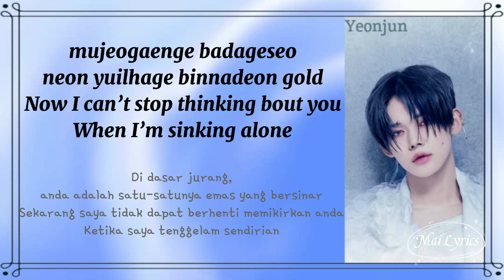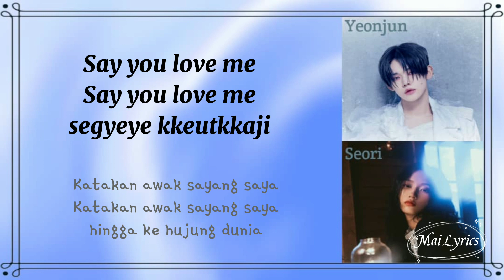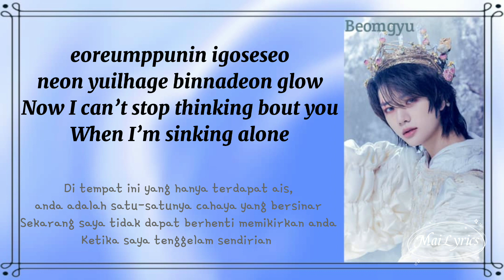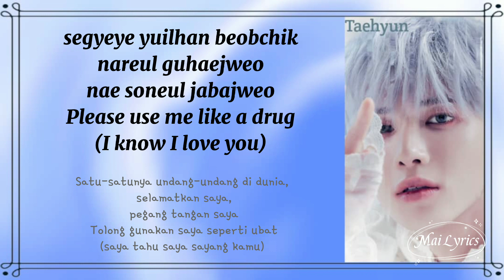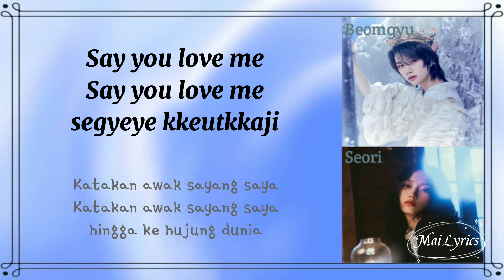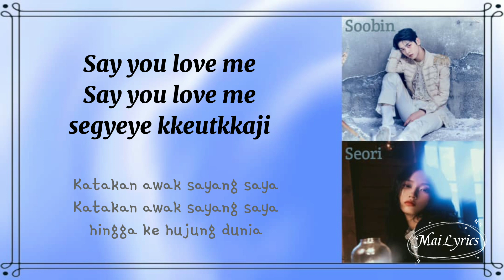TXT (투모로우바이투게더) - 0X1=LOVESONG (I KNOW I LOVE YOU) feat. Seori (Lyrics) [Rom/Malay]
Artist : TXT (투모로우바이투게더) feat. Seori
Song : 0X1=LOVESONG (I KNOW I LOVE YOU)
Album : The Chaos Chapter: FREEZE
Album Released : 2021 MAY 31
M/V Released : 2021 MAY 31

Lyrics:

[Taehyun] :
I know I love you

[Yeonjun] :
i jeroye segye sok
I know you’re my 1 & only
i kkeuchi eoptteon eodum sok
Like oh my god, so holy

[Beomgyu] :
mweodeun nae du sonkkeuteseon
burinake domangga meolli

[Huening Kai] :
My life before you was a mess
eonjena dan han pan igil su eoptteon cheseu
Oh we

[Yeonjun] :
mujeogaenge badageseo
neon yuilhage binnadeon gold
Now I can’t stop thinking bout you
When I’m sinking alone

[Soobin] :
eoneu nal naege natanan cheonsa
deryeoga jweo neoye hometown
[Taehyun] :
I know it’s real I can feel it

[Huening Kai] :
nan munje tuseongi love sick
giri eopseosseo
jugeodo joasseo
I’m a loser in this game

[Taehyun] :
segyeye yuilhan beobchik
nareul guhaejweo
nae soneul jabajweo
Please use me like a drug

[Beomgyu & Seori] :
segyeye kkeutkkaji
All or nothing
I want all of you
[Taehyun] :

[Yeonjun & Seori] :
segyeye kkeutkkaji
All or nothing
I give all of you
[Huening Kai] :

[Soobin] :
ama nan andwel geoya
cheongugen mot gal geoya
nan eoulliji ana
nae jari ttawi cheongugen eopseo

[Taehyun] :
mweodeun nae du balkkeuteseon
saekkamake muldeureosseotji

[Yeonjun] :
My life before you was trash
eonjena dan han bal buchil su eoptteon match
Oh we

[Beomgyu] :
eoreumppunin igoseseo
neon yuilhage binnadeon glow

[Soobin] :
geureoda naege natanan cheonsa

[Huening Kai] :
giri eopseosseo
jugeodo joasseo

[Taehyun] :
segyeye yuilhan beobchik
nareul guhaejweo
nae soneul jabajweo

[Soobin] :
gumeong nan yeonghone sari doda
[Yeonjun] :
chuun daegiga nogaga
[Soobin] :
jeroye segye soge
chajanaen neoraneun ongi
[Yeonjun] :
nae modureul geodweoga
[Soobin] :

[Huening Kai] :
giri eopseosseo
jugeodo joasseo

[Taehyun] :
segyeye yuilhan beobchik
nareul guhaejweo
nae soneul jabajweo

[Beomgyu & Seori] :
segyeye kkeutkkaji
All or nothing

[Soobin & Seori] :
segyeye kkeutkkaji
All or nothing

• Sorry for any mistake
• No copyright